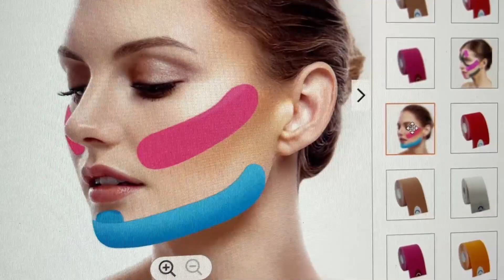중국 요청 시 사용자 정의|OEM, 얼굴 맞춤 테이프 운동 요법 테이프를 위한 스포츠 테이프 운동학 사용자 정의 치료 테이프 도매 제조업체, 공급업체,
2/6/8/9 Pcs Pain Relief Patches Cross tape

MATERIAL：
Fabric:97% Combed Cotton + 3% Dupont Spandex
Fabric:97% Combed Rayon + 3% Dupont Spandex
Fabric:97% Combed Nylon + 3% Dupont Spandex
Glue:customized  Medical Acrylic Glue
FEATURE：
1,Water proof and sweat proof, 70% water proof (Level 3)
2,Soft cloth
3,Sticky, more than 7 days.
（Glue Strength : 5N/cm, DOUBLE THAN Normal Tape）
4,Hypoallergenic (Medical Acrylic Glue)
5,Elasticity ≥160%
FUNCTION
1,Fascia diversion
2,Strengthen and relax the muscle
3,Promote the blood circulation
4,Lymph diversion
5,Reduce sore and pain
6,Enhance athletic performance
FREE SAMPLES：Avaliable
CAPACITY：10000rolls/day,China|Chinese||Factory|Manufacturer|Supplier|Company|
CE ,ISO13485 ,FDA ,GMP ,BSCI certificated.

중국 치료 테이프 도매
Athletic Elastic Sport Strapping Tape,Adhesive Protector Skin Color Sports Tape
kt tape on top of foot
sports safety shoes steel toe
Kinesiology Face Taping
sports tape golfers elbow
surgical adhesive tape remover
cotton tape price in pakistan
Cohesive Non-woven Bandage
aquacel foam bandage
cure tape review
wound care and dressing changes
2021 popular outdoor suppliers camouflage gun tape ,strong adhesive
Elastic Gauze Bandage Roll
2.5cmx4.5m Nonwoven Cohesive Bandage
how to kinesio tape knee
2021 Good Quality New Wholesale Medical Polymer Elastic Orthopedic Bandage
Kinesiology Tape 5 Cm
Hypoallergenic Strappal Tape
Self Adhesive Bandage Wrap, Breathable Cohesive Bandage Wrap Rolls Elastic Self-Adherent Stretch Bandage Wrap Tape
gymnast muscle tape
physio tape calgary
medical sports wound support dressing vet wrap fabric high elastic cohesive muscle bandage
wholesale multicolor sports kinesiology tape Waterproof kinesiology Tape ce for running
kinesio tape outside knee pain
wholesale full size Therapy dewatering Muscle Tape Elastic Kinesios Tape Muscle Care for sports health care
Sport Tape Cotton Finger Tape 0.8mm*13.7m Water Proof Latex Free
reusable medical adhesive physiotherapy effect original kinesiology tape for muscle
medical muscle tape
Health Athletic Kinesiology Tape
tmax tape kinesio ağrı bandı
equipment for wound care dressing
9448a adhesive tape
Cotton Porous Sports Tape
elastic bandage from
Women Uplift Nude Lift Up Breast Lift Bra Breast Boob Tape 7.5cm Kinesiology Tape Packaging Waterproof Boob Tape With Box
dream k kinesio tape
kt tape pain relief
kinesio tape for pain relief
Kinesiology Tape with Different Colors in Rolls or Pre-Cut
top quality pbt cohesive bandage,Gauze bandage from China